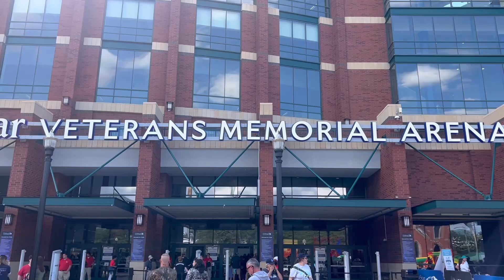Going to a Hockey Game for the FIRST Time! We saw FIGHTS! 😮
We saw FIGHTS when we were going to a hockey game for the first time! We saw the Jacksonville Icemen in action against the Orlando Solar Bears. There was no shortage of hockey fights in this game. God Bless!